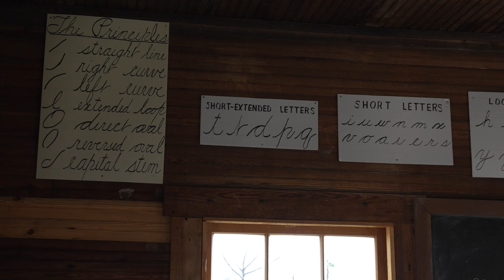Rector Schoolhouse at Roper Mountain Science Center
Greenville County, South Carolina 1898
This one-room schoolhouse was used to educate local children until 1913. Students studied the 3Rs here when they could be spared from work on the farm. Don't be surprised if a real live school marm appears here again and puts you through your lessons once more.